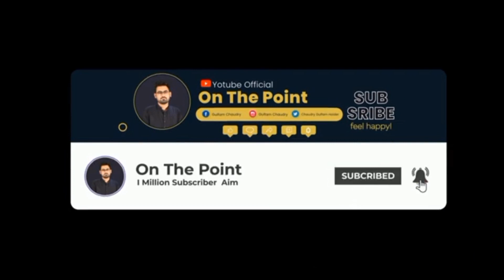Breaking news about Imran Riaz khan Case | Important press conference of Mian Ali ishfaq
breaking News about Imran Riaz khan Case | important Press Conference of Mian Ali Ashfaq Advocate
Imran KhanAtcGulfam ChaudryPakistan